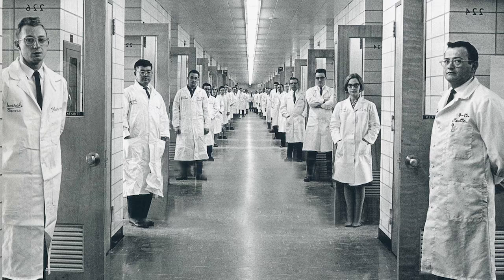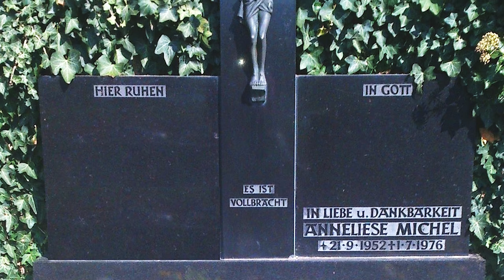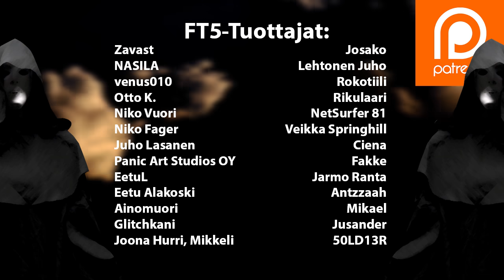Riivattu | Anneliese Michelin traaginen elämä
Anneliese Michelin traagista elämäntarinaa on käytetty pohjana muun muassa elokuvalle: Emily Rosen Riivaaja. Kiitos katsomisesta!